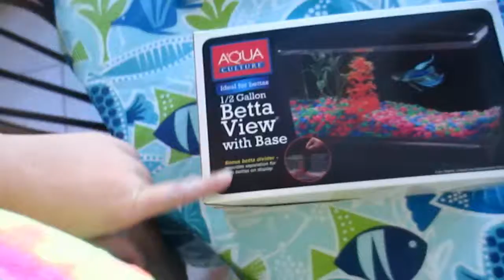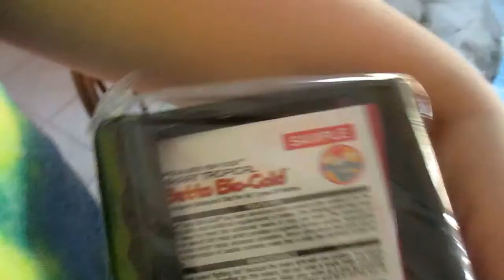THE AWFUL STORM!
Vlogging Life, Keeping It Real